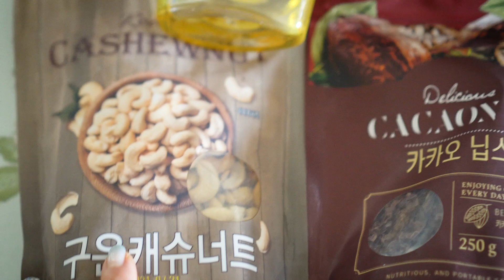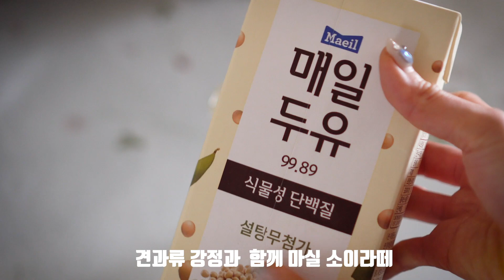살 안찌는 다이어트 간식 집에서 함께 만들어요! 군것질 하고싶을 때 먹기 좋은 디저트메뉴 3가지 ✌🏻견과류바는 필수죠 !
다이어트 하면서 제일 힘들었던게 과자 못먹을때?
그래서 만들어본 3가지 디저트 입니다
쉽고 간단해서 누구나 만들수 있는 메뉴